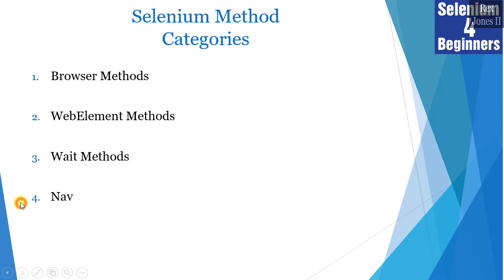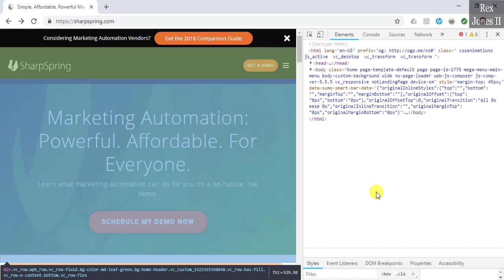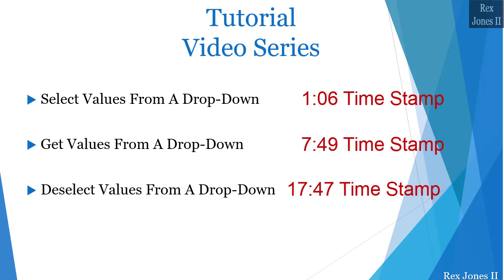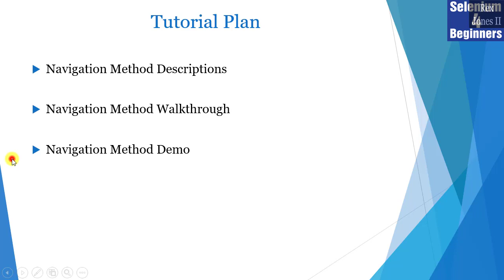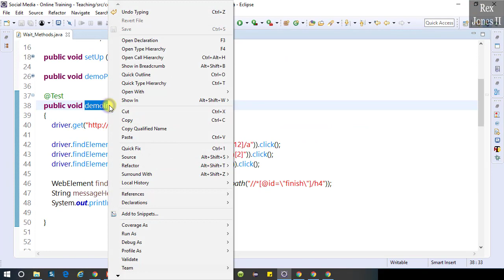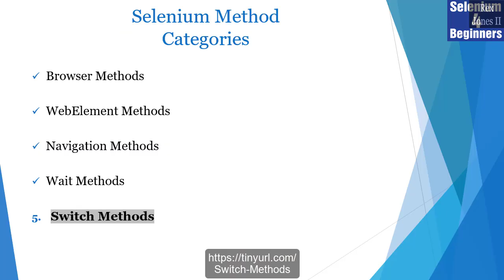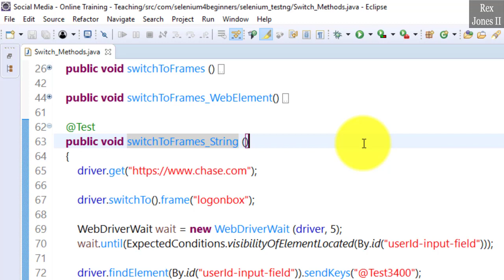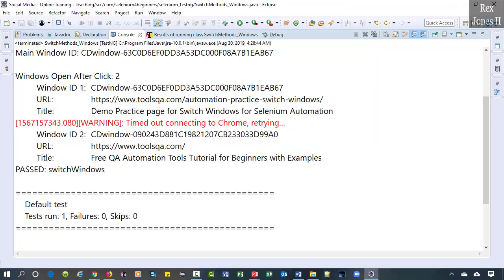✔ 2021 Learn Selenium From A to Z | (Video 205)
Learn Selenium From A to Z 2021 Full Video

0:02 Browser Methods
19:28 WebElement Methods
50:04 Introduction To Handling Drop-Downs
51:06 Select Values via Drop-Down
57:51 Get Values via Drop-Down
1:07:49 DeSelect Values via Drop-Down
1:14:14 Navigation Methods
1:25:51 Introduction To Wait Methods
1:33:21 Page Load Timeout
1:38:23 Implicit Wait
1:42:08 Explicit Wait
1:50:16 Fluent Wait
2:04:31 Introduction To Switch Methods
2:14:02 Switch To Frames
2:35:44 Switch To Alerts
2:48:17 Switch To Windows